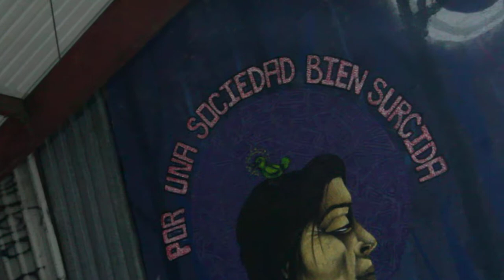Evento previo a ENCUENTRO CHINELERO MVI 1038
Construyendo espacios comunitarios con los compas de la Mixanteña y varios más en el Espacio de Costureras (Surciendo a nuestra Comunidad)